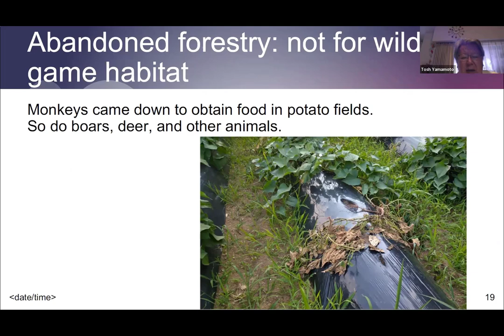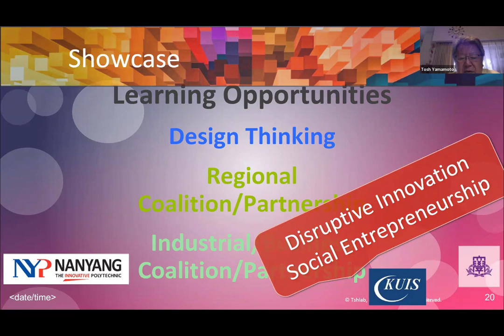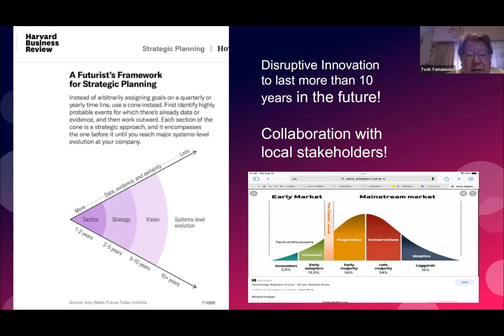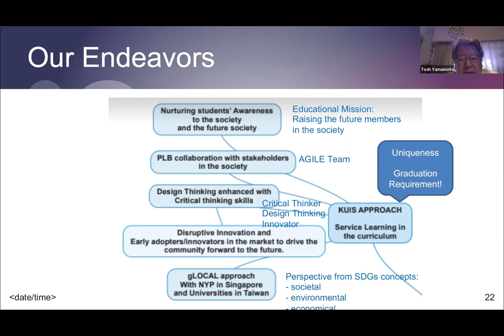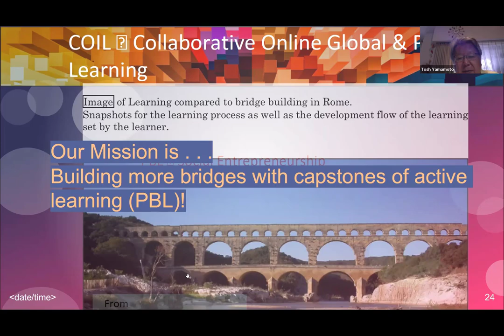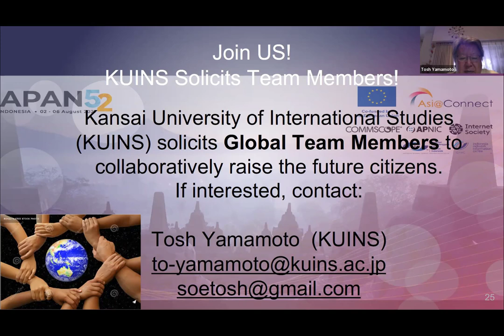APAN 54 Day 4 eCulture Working Group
Welcome by Chair of eCulture WG

Faridah Noor Mohd Noor

Co Chairs:
1. Andrew Howard
2. Prof. Tosh Yamamoto
3. Dr. Safia Najwa Suhaimi
4. Dr. Zainurul Rahman

1.  Professor Emerita Margaret Kartomi

Monash University, Australia
Title: Stories behind the exhibition in the Margaret Kartomi Gallery of musical instruments and artefacts

Masters of Malaysian Cuisine (MOMC), AUSTRALIA

Title: How to use food to create a lasting impact in the digital age

Title: The Content Journey, from shooting videos to creating an income, a simple strategy for success

    University of Hyderabad, INDIA

Title: Real vs Virtual Live - A Case Study of the Dance and Theatre Virtual Performances During the Pandemic

 Universiti Malaysia Kelantan (UMK), MALAYSIA

Title: Malaysian Folklore in the New Media: The Case of Kelantanese Oral Narratives

6. Tosh Yamamoto

Zhi-hua Zhang

Koji Nakajima

Kansai University of International Studies

Title: SDGs & Beyond . . .a report from the countryside of Japan - Disappearing Cultural Heritage and Increasing Disaster Possibilities in the Regional Communities

Andrew Howard, Safia Najwa

7.  ECulture Working Group Meeting

Discussion and Updates